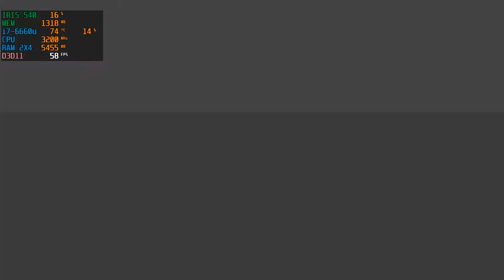Atelier Ryza 2: Lost Legends & the Secret Fairy On Intel Iris 540 (Low End Pc)